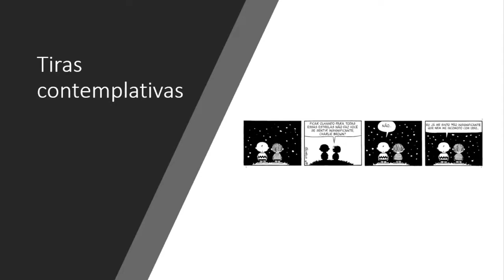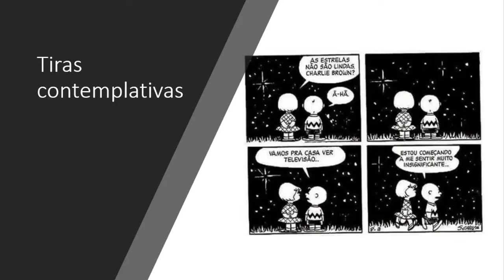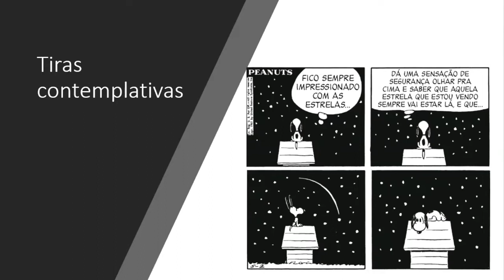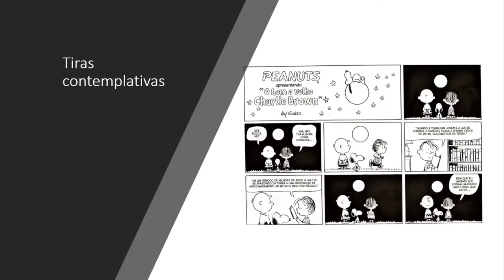A contemplação divina em Peanuts, com Leonardo Alvarenga